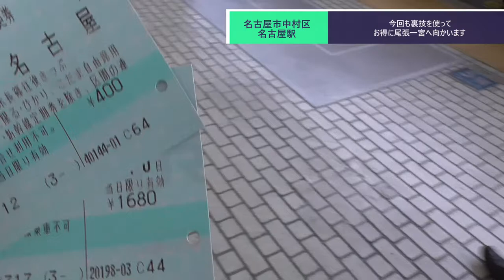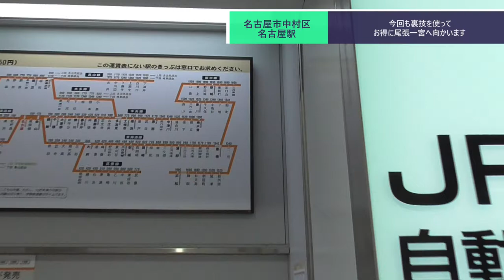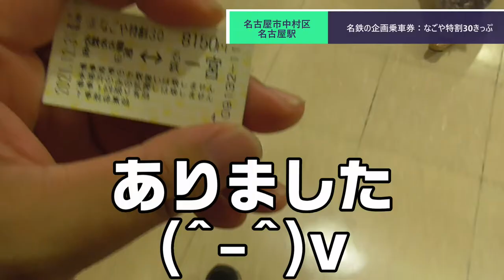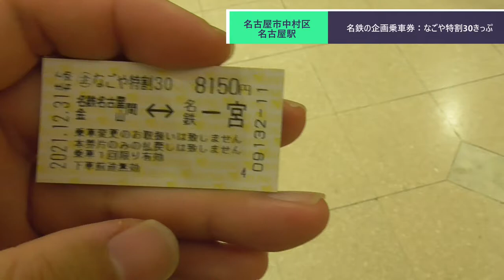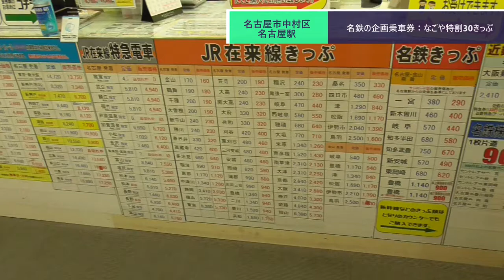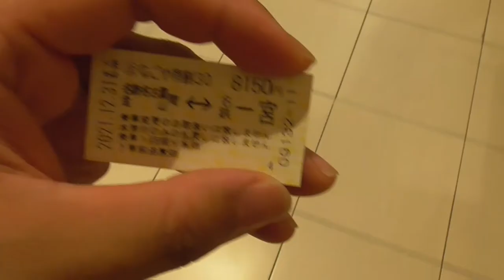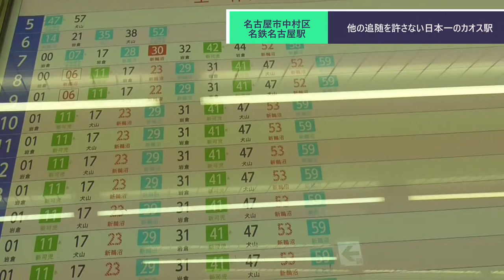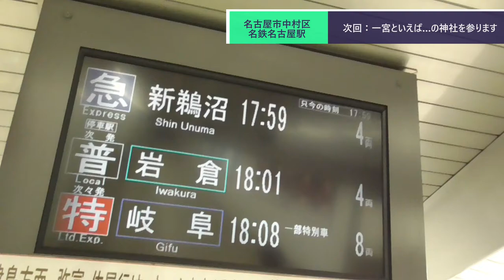ST082-9 駅中散歩：日本一のカオス駅・名鉄名古屋駅【尾張一宮駅と三河一宮駅を間違えてしまった】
当動画関連サイト・チャンネルはこちら↓
名古屋鉄道さま『なごや特割30』